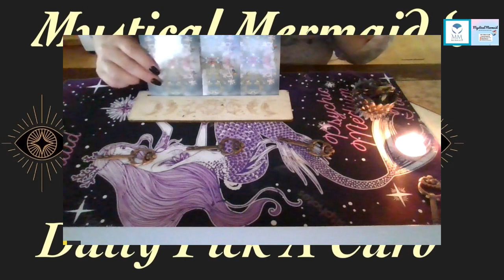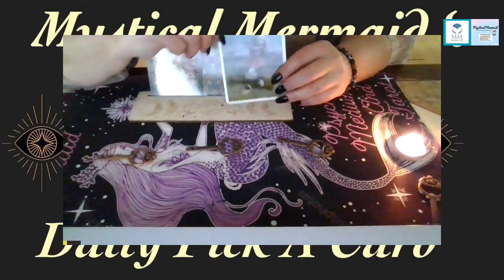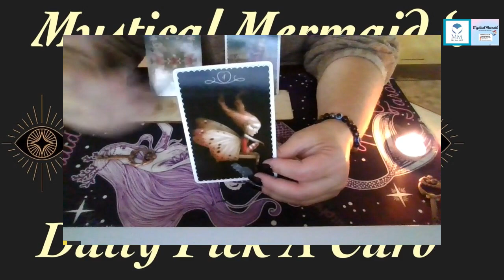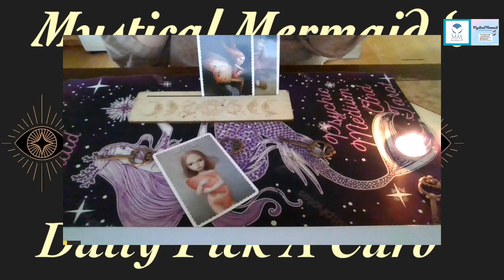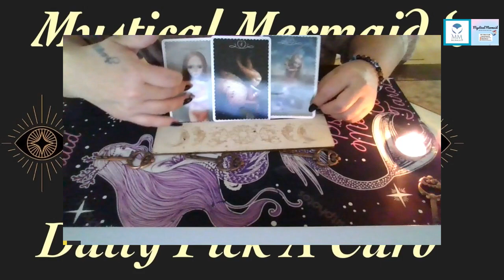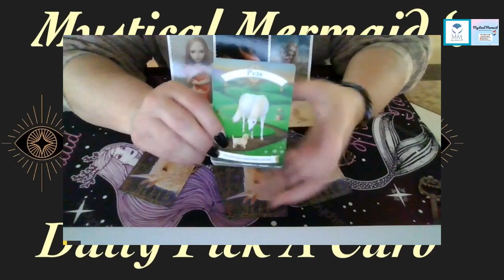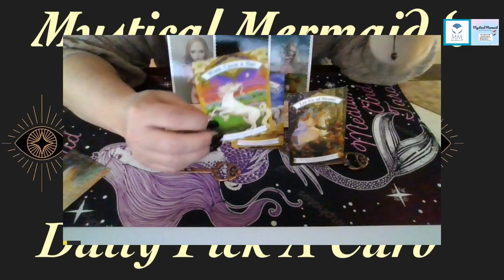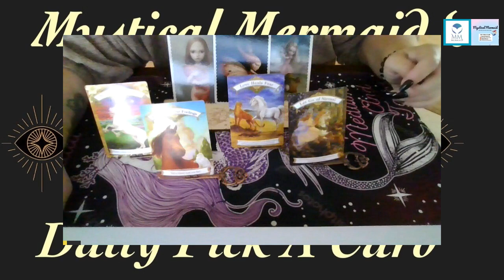✨COLLECTIVE GUIDANCE! Stressed 2 the point U turn 2 bullying? OR will U B bullied into a decision?🌟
or
PAYMENT OPTIONS:

HOW CAN YOU RECIEVE FREE READING? PURCHASE SOMETHING FROM MY
WISHLIST